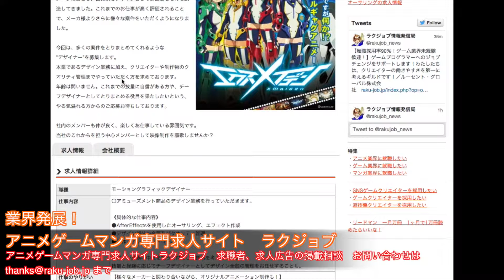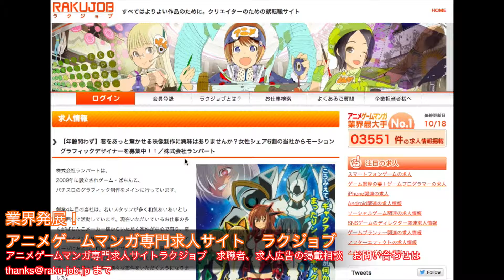遊技機 2DCGデザイナー 求人 マネージャー、チーフデザイナー候補を大募集！